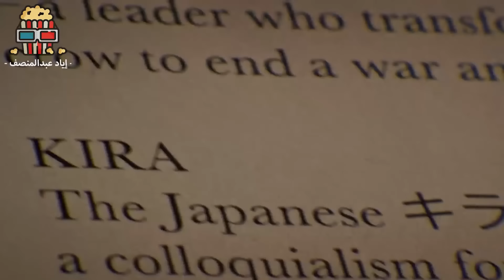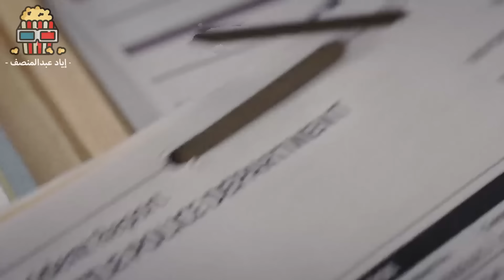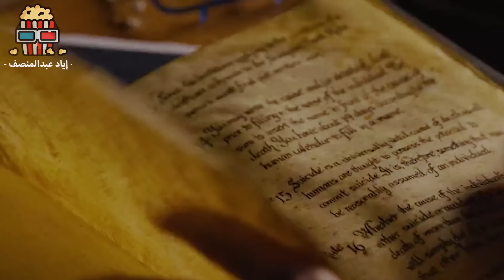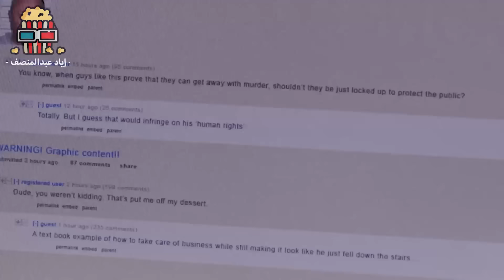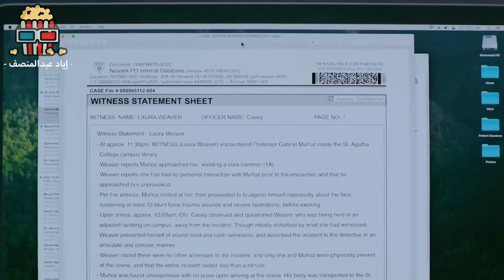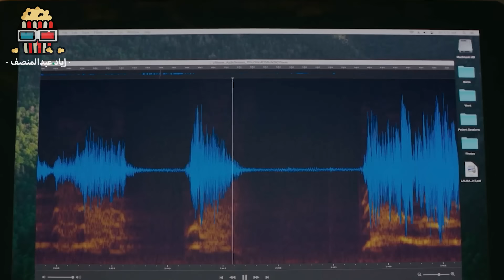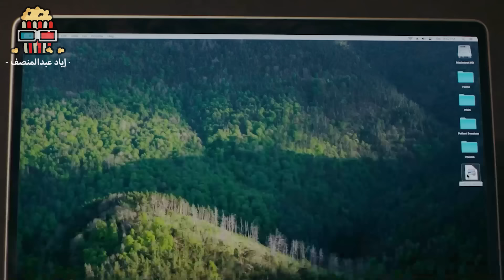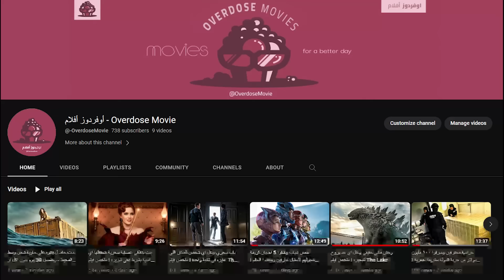مذكرة من جهنم اي حد اسمه بيتكتب فيها بيموت ! ملخص فيلم Death Note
شكرا محمد محمود علي مونتاج الفيلم

00:00 Death Note
13:21 Devil
22:55 Smile